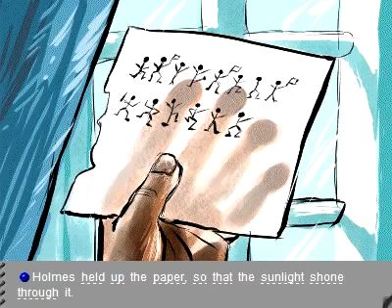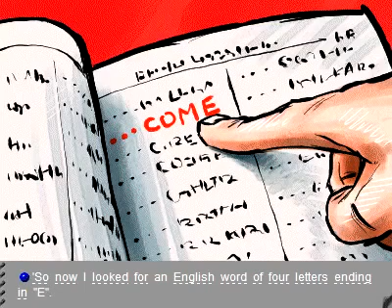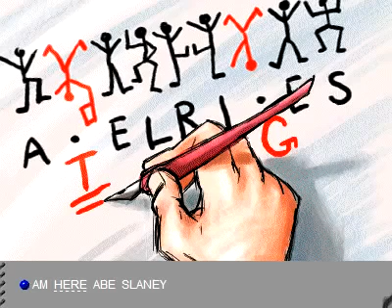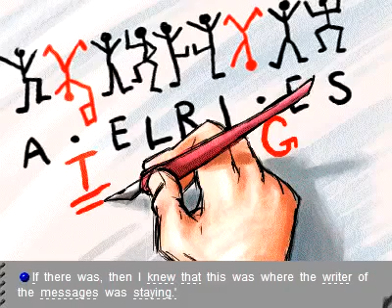Advanced Level English SHERLOCK HOLMES Picture Story English Subtitles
Heres an advanced level Audiobook with English subtitles. Learn English from this advanced level Sherlock Holmes Picture Audiobook. This short story will help you improve your English vocabulary.

This is an Advanced spoken English audio book of a short Sherlock Holmes story. It is for students who are at an advanced level of spoken English. This audiobook contains subtitles to help.

Learn English Through Story - Sherlock Holmes: A Case of Identity (Audiobook with Subtitles) .Learn English Through Story .English Story for Listening with Subtitles .Learn English .English.